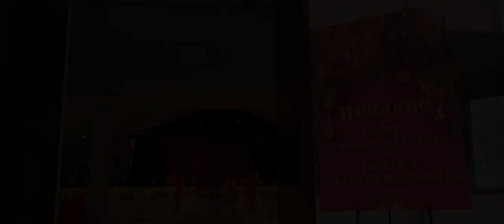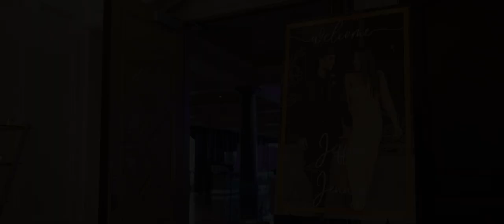Jeffin and Jenny Wedding Highlight at Indian Knanaya Catholic Community, NY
Jeffin and Jenny’s wedding festivities were joyous and beautiful occasions. Surrounded by loved ones, the couple exchanged vows and celebrated their union on a gorgeous day filled with laughter and fun. As they begin their new life together as husband and wife, we extend our warmest congratulations and wish them a lifetime of happiness.